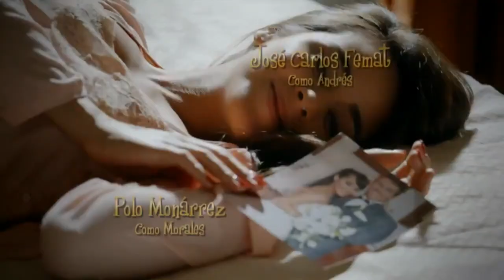CAP.71 DIEGO NATALIA IRENE ALONSO.